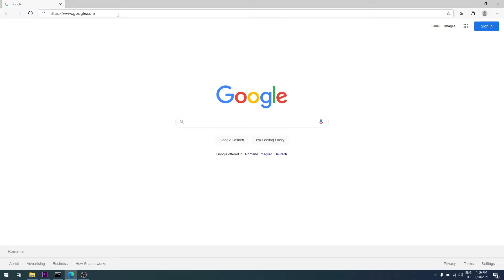Prima aplicație web pentru programare în vederea eliberării cazierului judiciar în județul Cluj